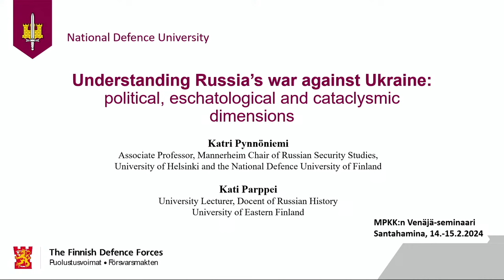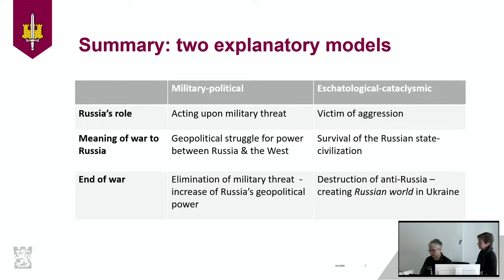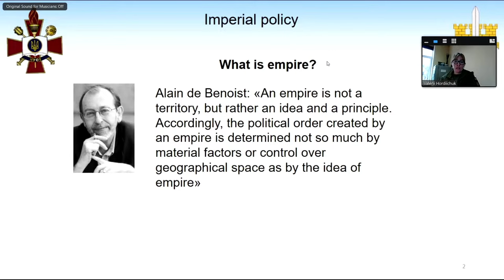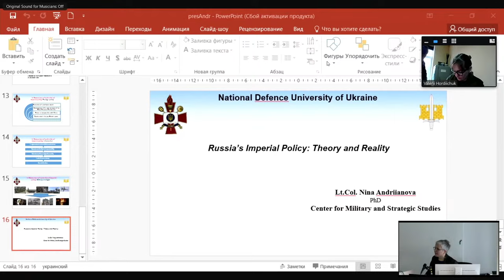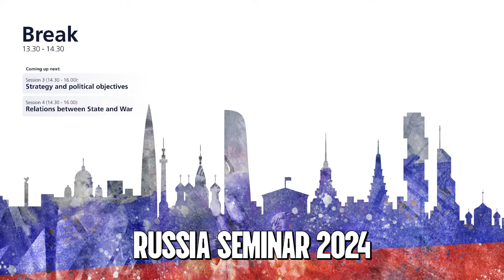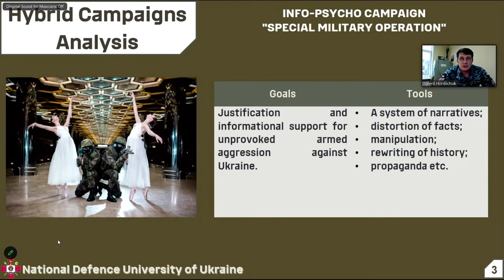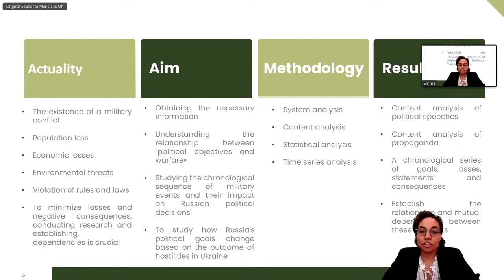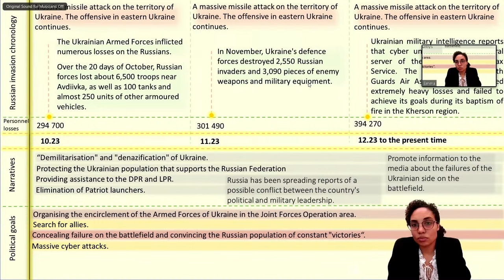Russia Seminar 2024 - Day 1 (Sessions 2 & 4)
The Finnish National Defence University will organise the sixth annual Russia Seminar on 14-15 February 2024 in Helsinki (Santahamina), Finland. The aim of the international seminar is to increase discussion on the Russian war against Ukraine and produce new knowledge on Russia's military policy, military thinking and power.

The main theme of Russia Seminar 2024 will be Russia's War Against Ukraine - Complexity of Contemporary Clausewitzian War. The seminar will focus on the complexity in relations between the three concepts: state, armed forces and war. The presentations will look into topics such as Russian strategy and political objectives, military thinking and power, resources for warfare, civil - military relations and art of war to name a few.